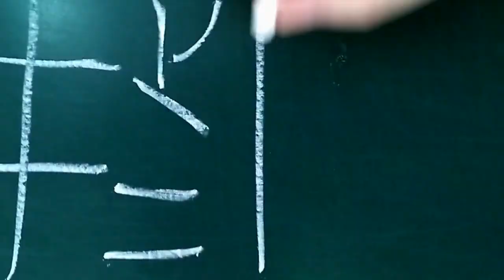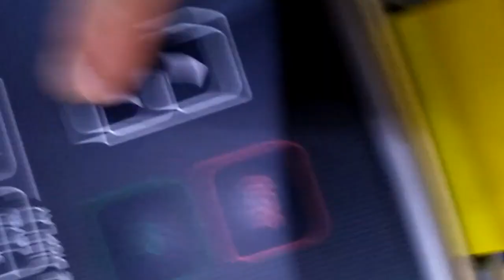Queer Borders, Mutterings, Bombs sound by Sebastien Bach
filmed in Xuchang, china